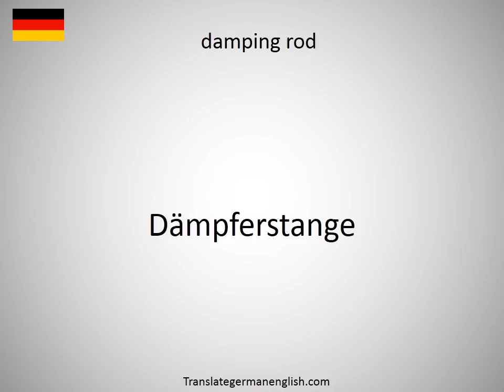How to say damping period in German?